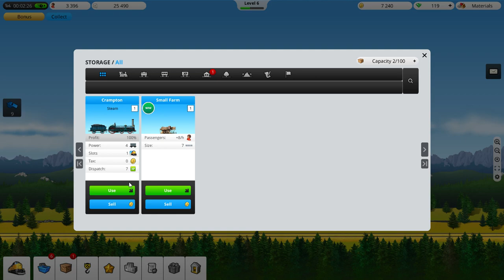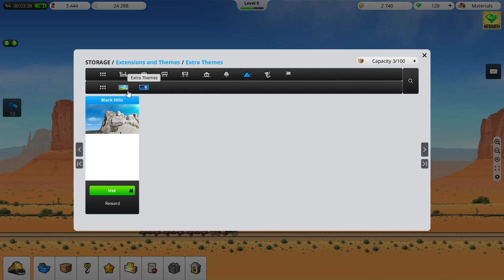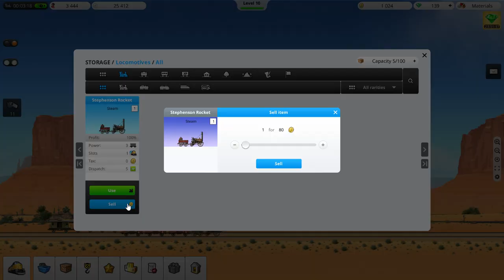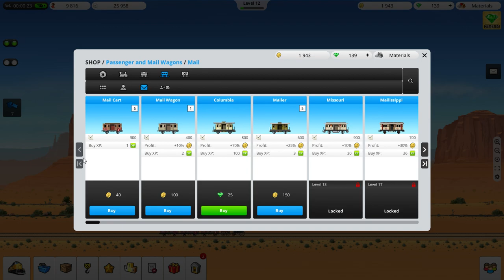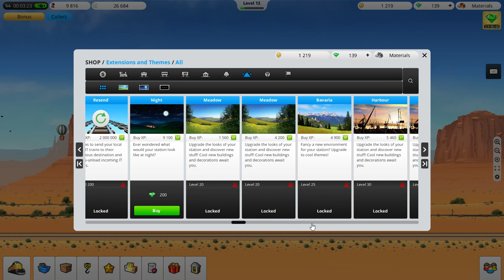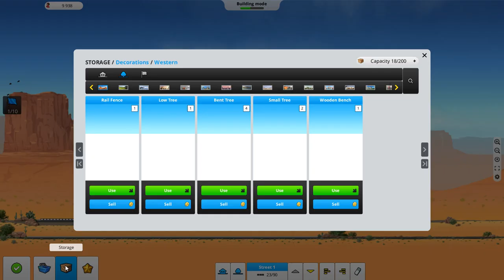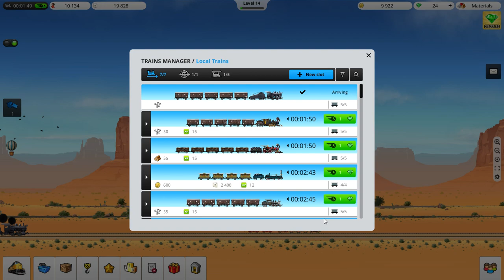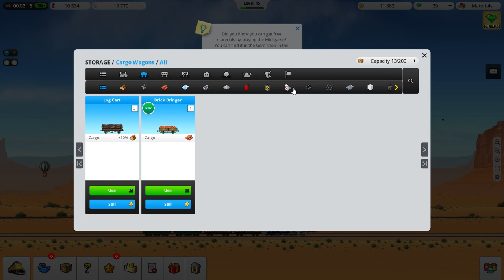TrainStation : The Game On Rails Episode 1 maybe(?)